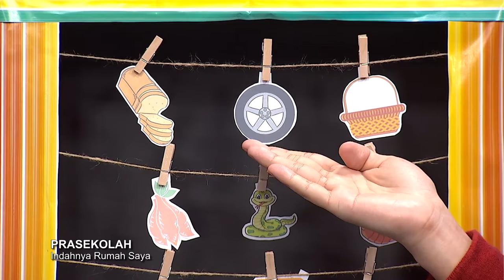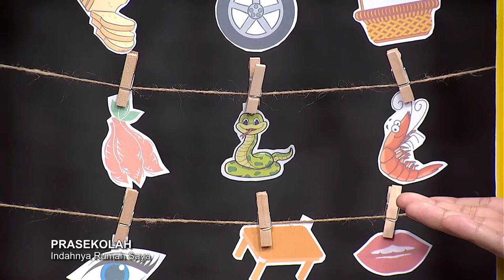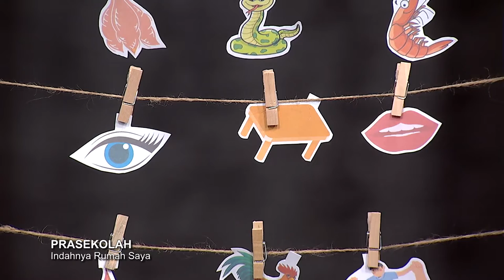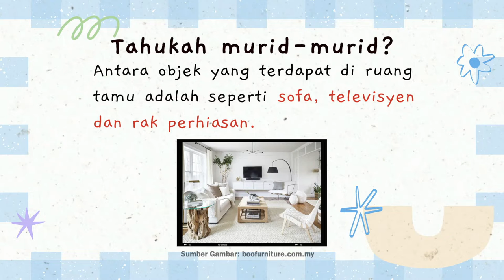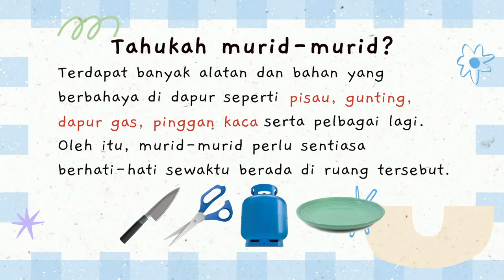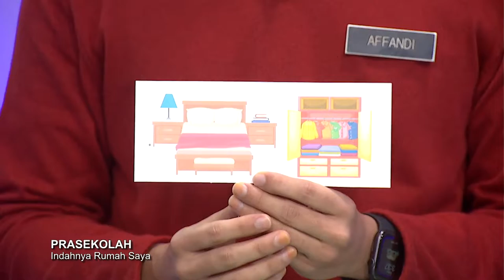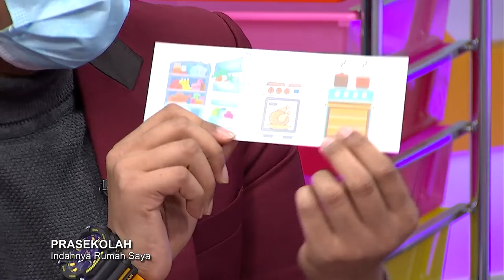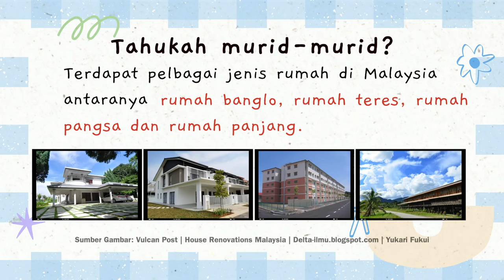DidikTV Mahir Eps 355 Prasekolah Indahnya Rumah Saya